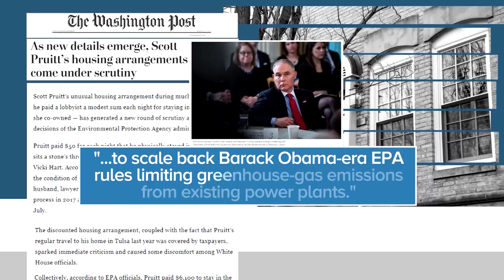EPA To Scrap Fuel Efficiency Rules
One of the rules being cut mandates that new cars average about 50 miles per gallon of gas by 2025.